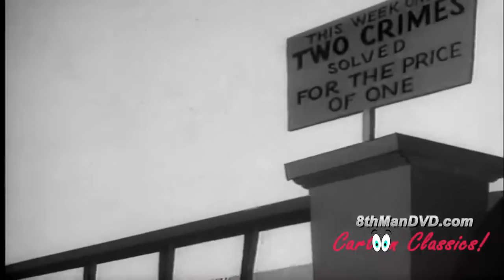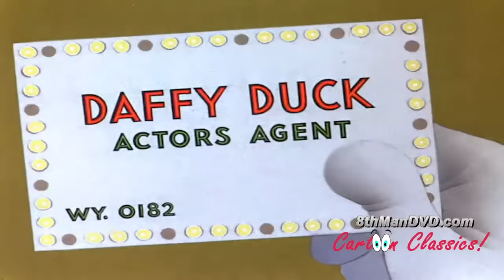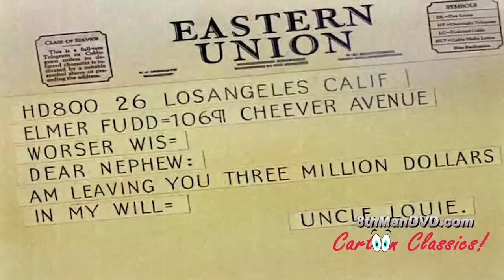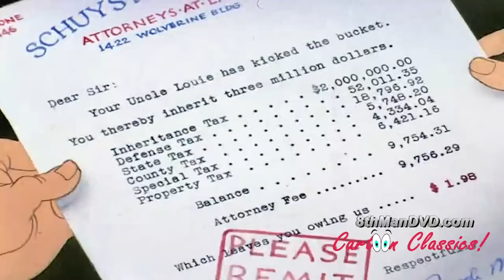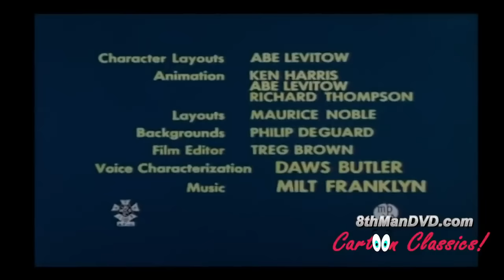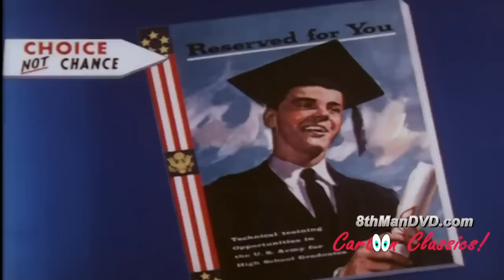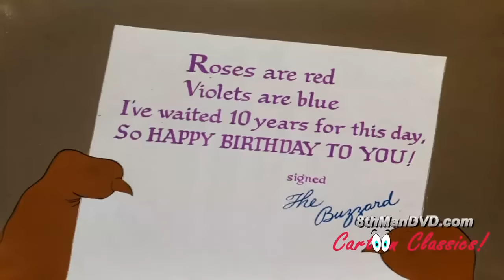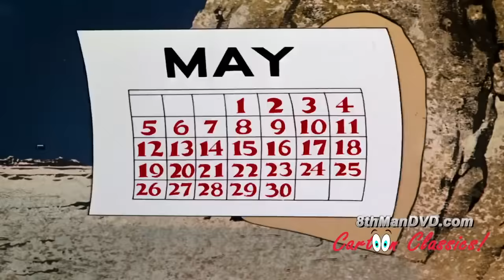Looney Tunes 1939-1957 | Classic Compilation 2 | Bugs Bunny | Daffy Duck | Porky Pig | Chuck Jones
See how the classic series first started from the golden-era of cartoon shorts where Looney Tunes were not made for kids, a past long gone! This Classic Remastered and Restored Looney Tunes Compilation has faithfully remastered, restored these classics shorts.

00:15 Confusions of a Nutzy Spy (Porky Pig) (1943)

07:53 A Corny Concerto (Bugs Bunny, Daffy Duck, Elmer Fudd, Porky Pig) (1943)

15:49 Yankee Doodle Daffy (Daffy Duck, Porky Pig) (1943)

22:36 Censored (Pvt Snafu) (1944)

27:13 The Wabbit Who Came to Supper (Bugs Bunny, Elmer Fudd) (1942)

35:20 A Tale of Two Kitties (Tweety Bird) (1942)

41:56 Rookie Revue (1941)

49:36 Prest-O Change-O (1939)

56:39 Have You Got Any Castles (1938)

01:04:03 Drafty, Isn’t It (1957)

01:14:53 The Lion's Busy (1950)

The Looney Tunes (commonly mistaken as Looney Toons) series features characters such as bugs bunny, daffy duck & porky pig. The Looney Tunes cartoons, movies and The New Looney Tunes show have been produced for years.